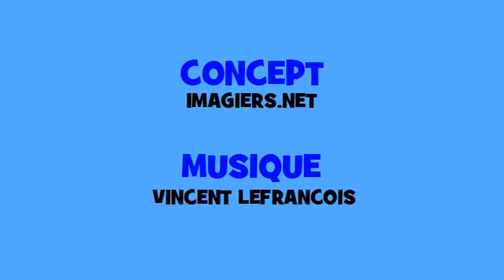J'apprends la conjugaison # Hip hop # Verbe = rencontrer